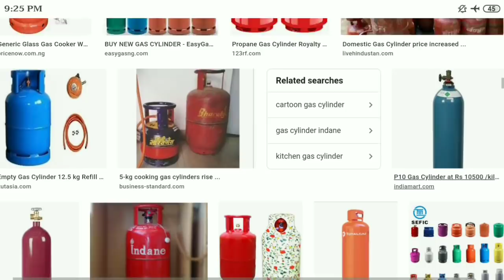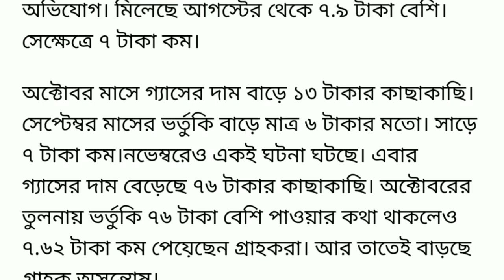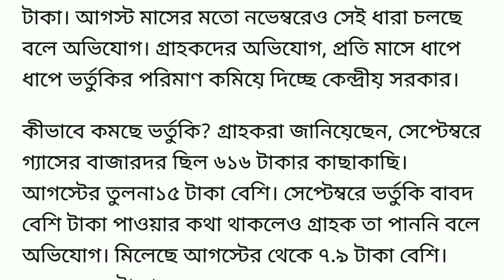রান্নার গ‍্যাস থাকলেই তাড়াতাড়ি দেখুন ।। নাহলে বিরাট বড় লোকসান ।। Today Gas News